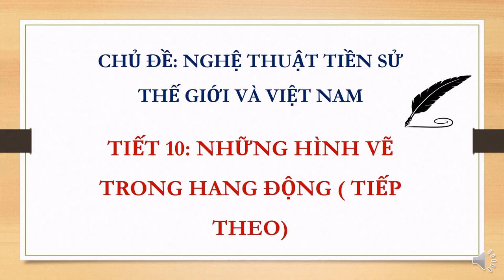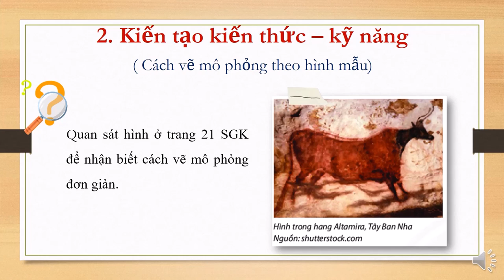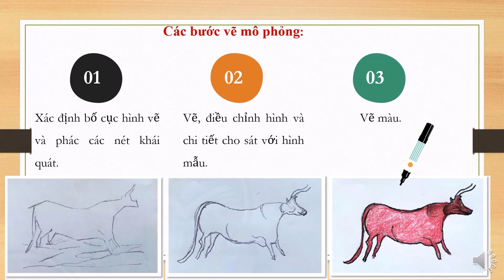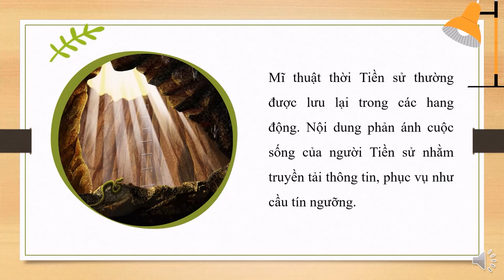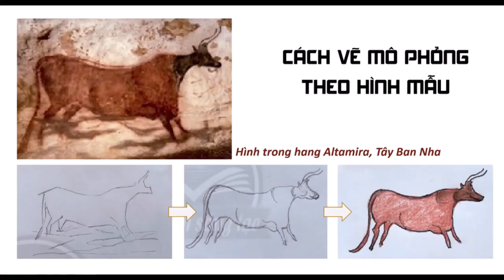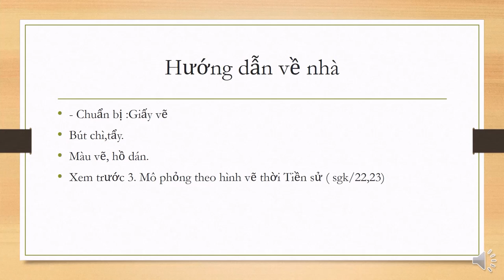MỸ THUẬT 6 (Tuần 10 / HK1) - Chủ đề 2: NHỮNG HÌNH VẼ TRONG HANG ĐỘNG (Tiếp theo)